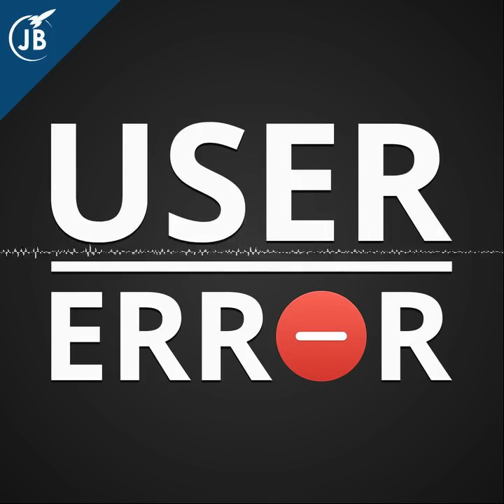Great News, We Lied | User Error 55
Whether new users have to suffer the pain of the command line, lying about Santa, and the best tech news of 2018.

Plus we learn whether Dan is a hipster, and more.

Chapters:
00:00:40 AskError: What will self-driving cars be called?
00:02:02 Lying to children about Santa
00:09:19 Do new users still need to learn how to use the command line?
00:19:36 AskError: How much do you spend getting your hair cut and how often?
00:23:57 The best tech news stories of the year